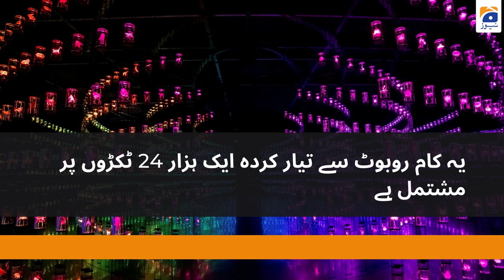Museum Of The Future | Opening in Dubai | The most beautiful building in the World | UAE